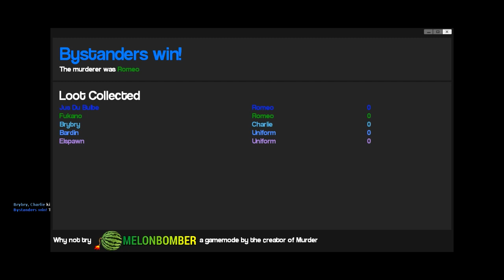[Garry's Mod] Murder #70 - FAR WEST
Murder est un mode de jeu de Garry's Mod où un joueur est désigné meurtrier, son but est de tuer tous les innocents sans se faire avoir par l'unique innocent en possession d'une arme à feu.
LE SERVEUR EST PRIVÉ, néanmoins vous pouvez vous rendre sur ce lien, regroupant toutes les maps sur lesquelles nous jouons